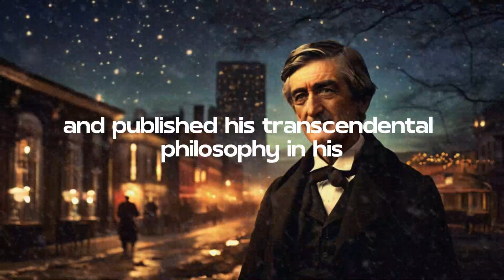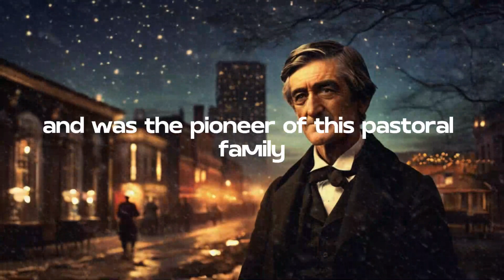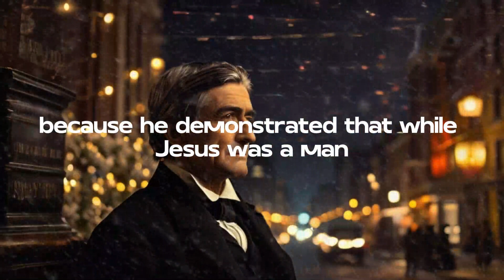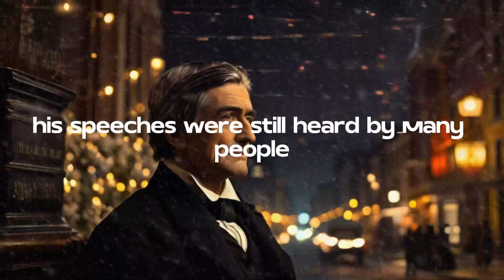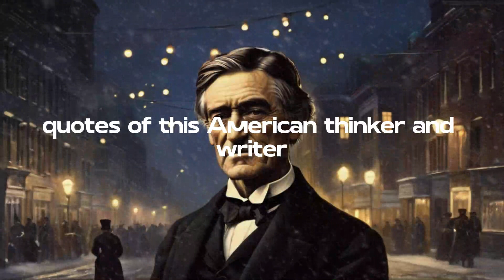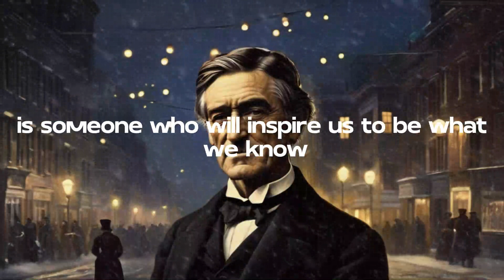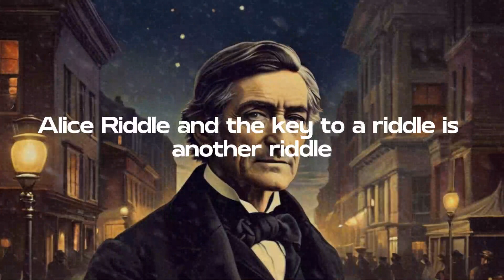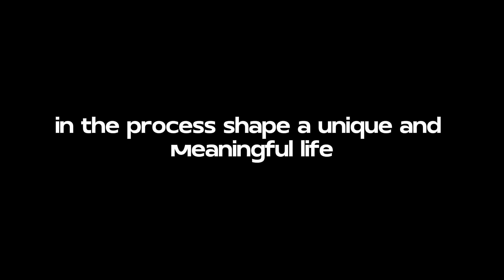Stories and Quotes by Ralph Waldo Emerson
The following are the famous quotes of this American thinker and writer:

What lies behind you and what lies in front of you, pales in comparison towhat lies inside of you.

Never lose an opportunity of seeing anything beautiful, for beauty isGod's handwriting.

Enthusiasm is the mother of effort, and without it nothing great was everachieved.

Adopt the pace of nature: her secret is patience.

To be yourself in a world that is constantly trying to make you somethingelse is the greatest accomplishment.

Nothing great was ever achieved without enthusiasm.

It is one of the blessings of old friends that you can afford to be stupidwith them.

lt is not length of life, but depth of life.

Nature always wears the colors of the spirit.

People do not seem to realize that their opinion of the world is also aconfession of character.

The greatest glory in living lies not in never falling, but in rising every timewe fall.

A friend may well be reckoned the masterpiece of nature

In the process of following our inner voice, we may encounter difficulties and challenges, but as Emerson said, life is a journey, not a destination. By daring to experiment and transcend tradition, we can discover our true possibilities and, in the process, shape a unique and meaningful life.